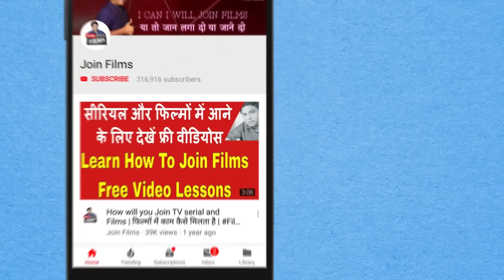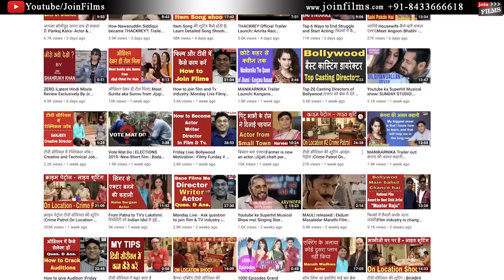India’s first POV Film Rakkhosh |PRASHEN KYAWAL(CREATIVE PRODUCER)FilmyFunday Joinfilms Productions